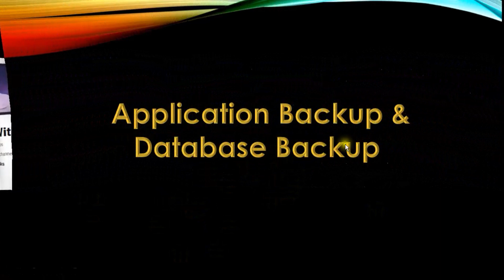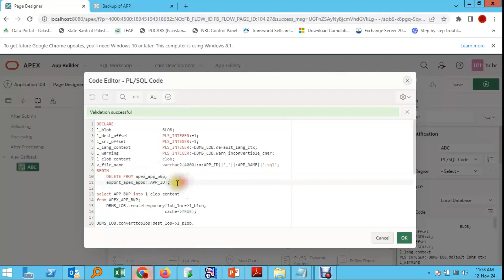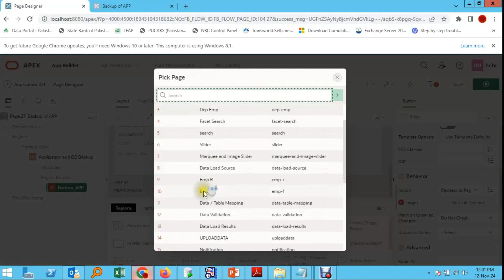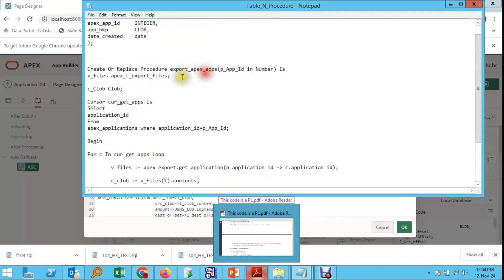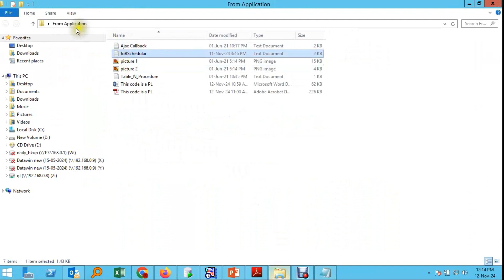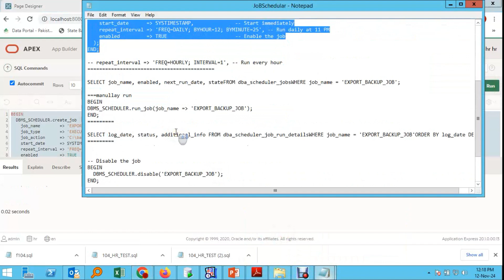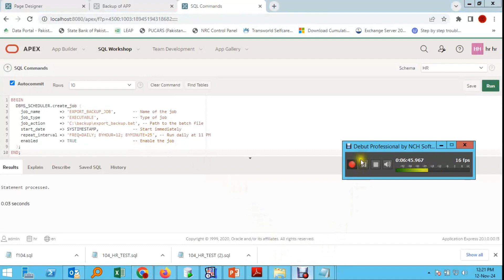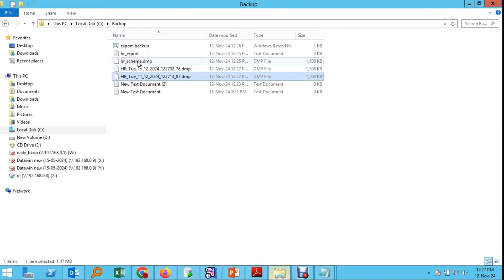10. Apex Application(Workspace) and Database Backup (Export Database)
Today Lecture is how to backup the application workspace and how to export database
Download code from below link